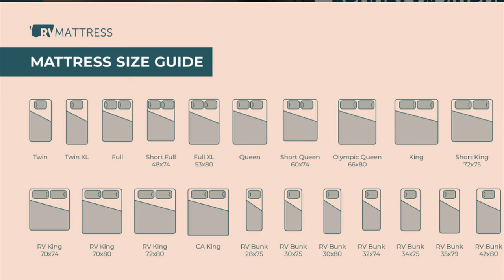PARKER DAM 500 PRE-QUAL AND CONTINGECY ROW // SLOT CANYON RIDE with our CanAm // Full Time RV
We love to boondock and this season is no exception - but, we are boondocking this year for a purpose.  We boondocked just outside of Parker, Arizona to see the Parker Dam 500 off-road race and we had a wonderful time.  We were introduced to the pre-qual race as well as contingency row in downtown Parker.  We also got a chance to ride out to Maggie Wash and drive through a slot canyon with our CanAm!